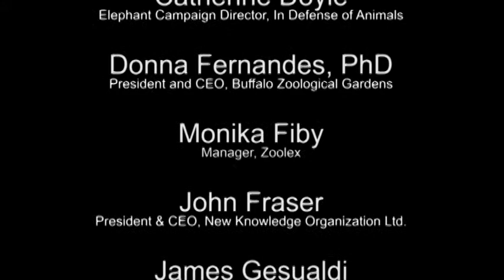Future of Zoos 1-12 Waldau An Anthrozoological Perspective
Paul Waldau brings an anthrozoological perspective to zoos: zoos can imprison us/zoos should liberate us